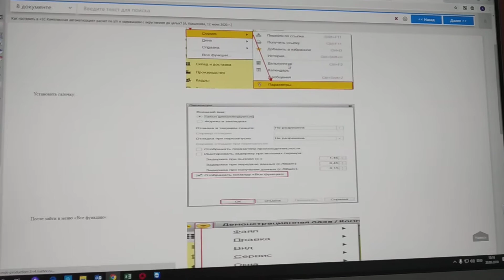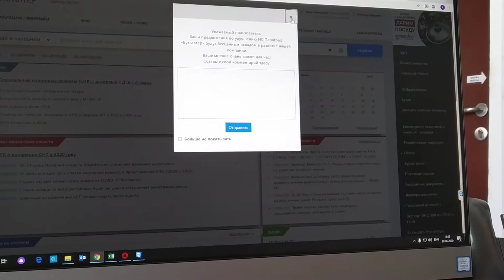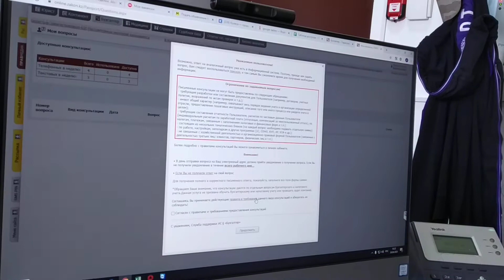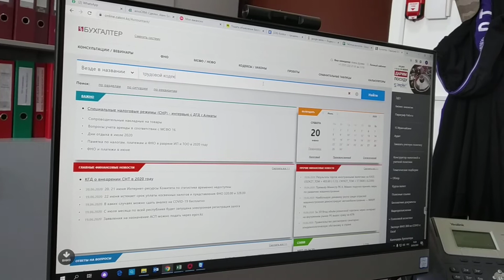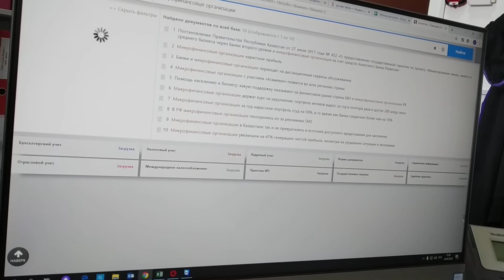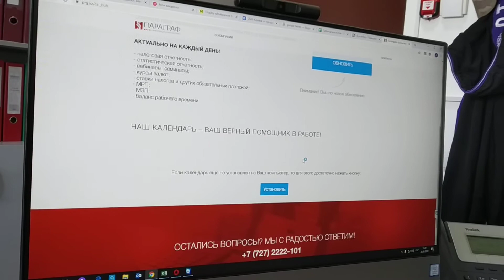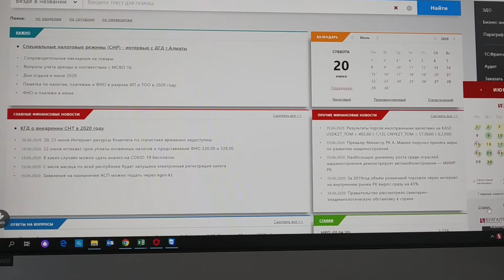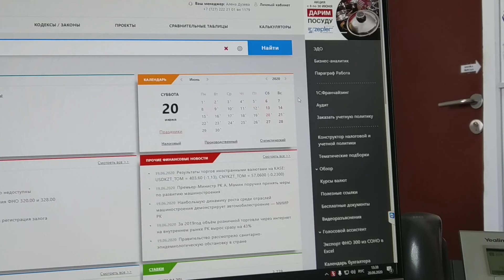20 июня 2020 г.